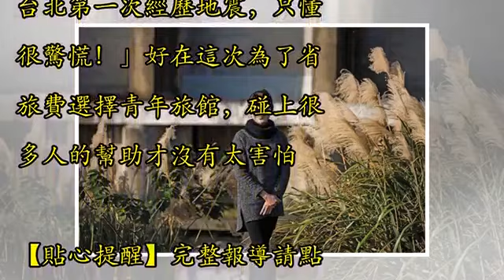晚報／槍殺了家暴男友！創作才女「穿紅旗袍」割腕上吊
倪安東爸媽「默許出軌」！　老婆收「偷情鐵證」心死斬8年婚 藝人倪安東2017年因出軌醜聞鬧得滿城風雨，當時老婆Vivi不僅在他手機發現和跟管罄的激吻照，還有十指緊扣的照片，甚至親友越洋幫忙向公婆求證時，公婆不僅承認他帶女方回家，還說：「都到家裡來了，總不好趕出去吧。」等同默許兒子出軌行為，種種事件讓Vivi徹底心灰意冷。【貼心提醒】完整報導請點閱下方「推薦閱讀」 舒子晨愛上健身教練！路邊「麻花式擁抱」癡纏1分鐘放閃 舒子晨從《大學生了沒》出道，身材的她星運不錯，寫真集大賣之外，日前還接下《上班這黨事》的主持棒，除了工作表現亮眼之外，在愛情上似乎也露出曙光，被周刊直擊和一名精壯的鮮肉當街纏綿，互...